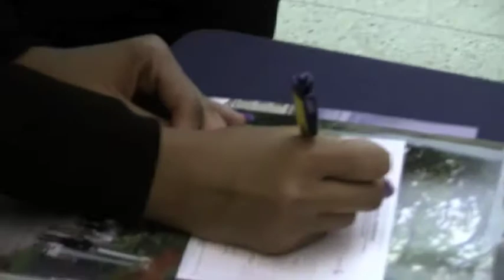American History High School - Naval Academy Presentation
Officers come to talk to the students about the Naval Academy.